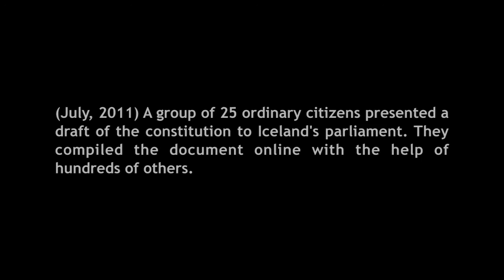Birgitta Jónsdóttir, People Can Change the World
Extracts of Interview; Birgitta Jónsdóttir -- Open Government Camp Berlin, September 2011

Key Economic Facts:
Iceland's three main banks collapsed within days of each other in October 2008.

President Olafur Ragnar Grimsson refused to sign a deal with UK and Netherland, triggering a referendum.

Icelanders have rejected the plan to repay the UK and Netherlands.

The issue will now be referred to an international court, the European Free Trade Association Surveillance Authority, a process which could take several years.

Thanks for YouTube sharing:
user/FutureChallengesorg
Interview made by Ole and Tom from the fc_org team.

Google The Web:
Iceland's Constitution
Icesave
Iceland's Landsbanki
referendum